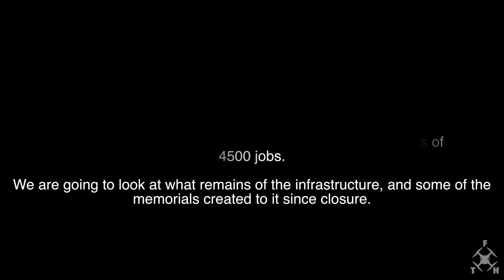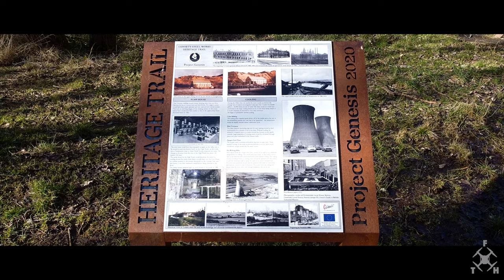Consett Steelworks, An Aerial Explore, Remains and Memorials ( Cinematic )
In this one, we look at some of the remains and memorials of the Consett Steelworks through a cinematic, aerial explore.  Included are Terris Novalis, a slag ladel, the Steel Rings, Fawcett Park, the abandoned pump house by the derwent and the hot metal ladel

00:00 - Intro
00:28 - Terris Novalis
02:13 - Slag Ladel
02:56 - Steel Rings, Fawcett Park
04:24 - The Pump House, River Derwent
05:25 - Consett Slag Heaps
05:43 - Hot Metal Ladel
06:21 - Outro